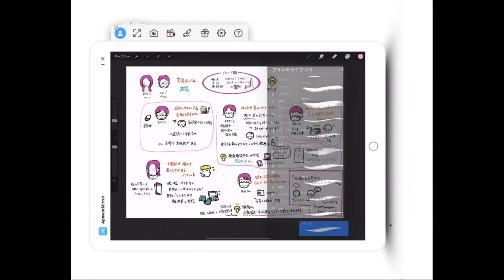第２回福山未来共創塾（⑩グループミーティング／セッション②【グループ２】）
2021年10月24日（日）開催の第２回福山未来共創塾の様子です。
※動画は①～⑮あります。
【グループミーティング／セッション②】
　◆グループ２（持続可能なケア社会と助け合いの仕組みづくり）